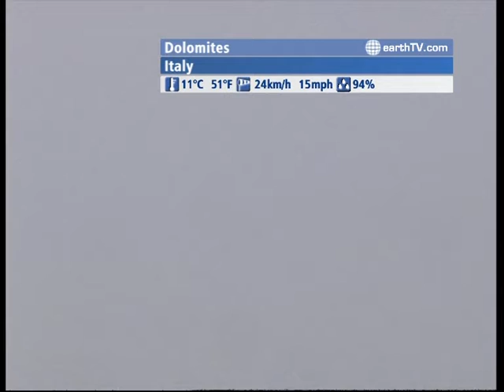The WORLD LIVE - 18:00 GMT on August 10, 2009